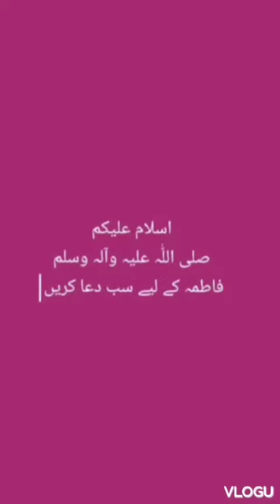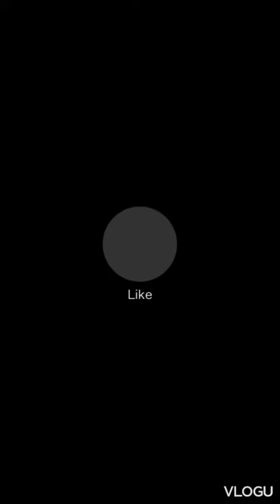Meri Fatim ka AJ Ka din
Fatima Ki 2nd video